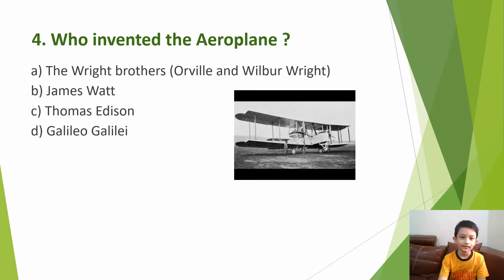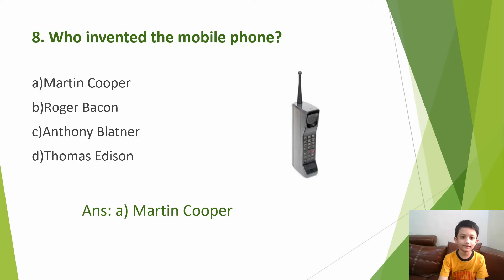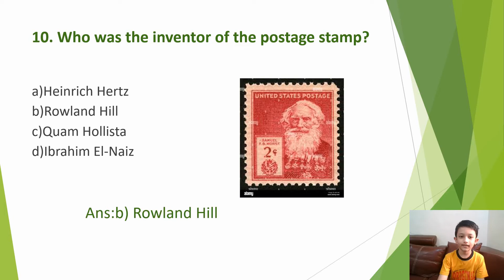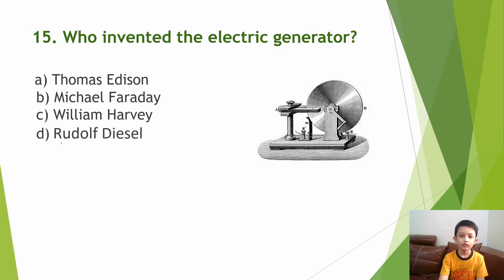General Knowledge Quiz based on some Inventions and Inventors | General Knowledge Questions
Hello friends, Today we are going to start a new series of General knowledge Questions

ISSO Class 3
IMO Class 3
VEDIC maths